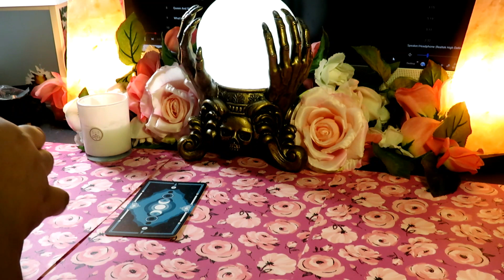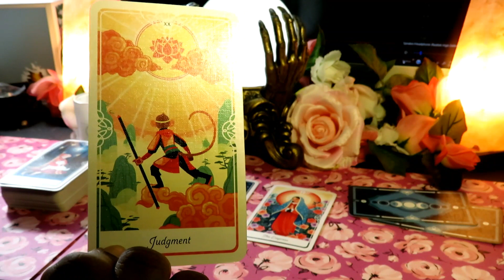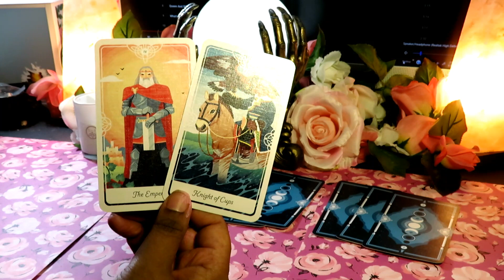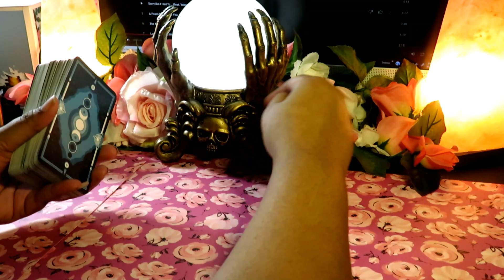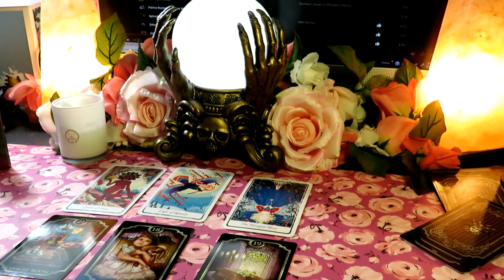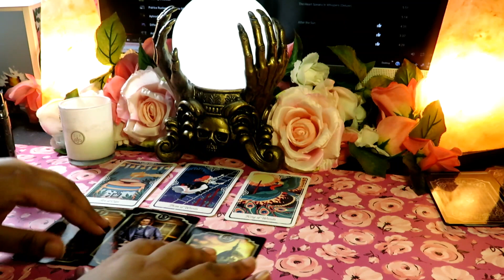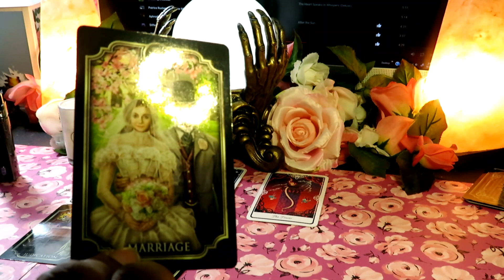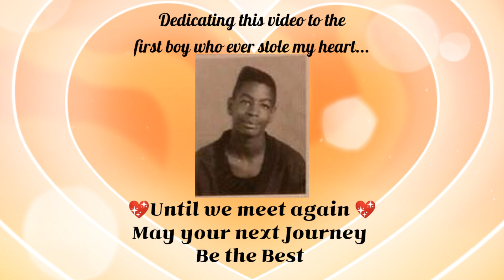What do they think now that the relationship is over? Plus a tarot discovery on the nature of love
select a pile @16:27

1  @17:25
2  @20:32
3  @23:19
4  @26:43